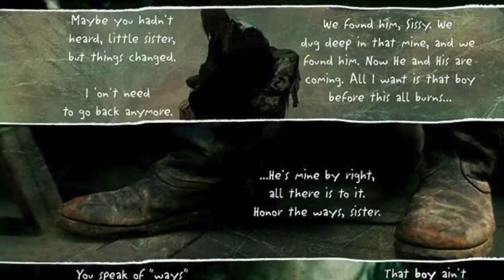CHRISTOPHER SHY & ANDREU JACOB / KUNST art symbiosis (Dandelion)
KUNST art symbiosis / When music becomes art